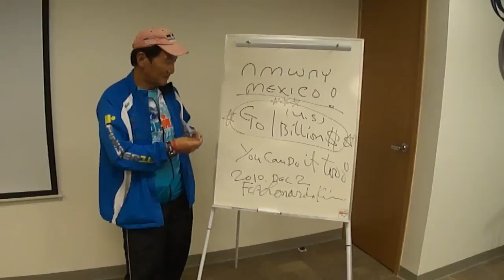Mensaje de Leonard Kim para Amway de México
Leonard Kim, Embajador Corona Fundador y Embajador de la marca Nutrilite, visitó nuestro país y dejo un mensaje para Amway de México. Este video fue tomado en el Centro de Experiencia Aragón.